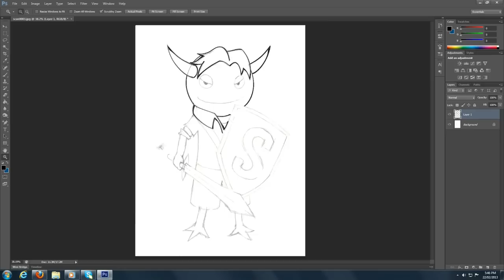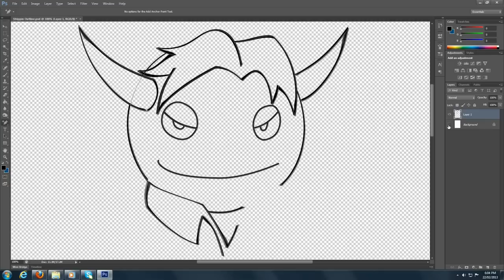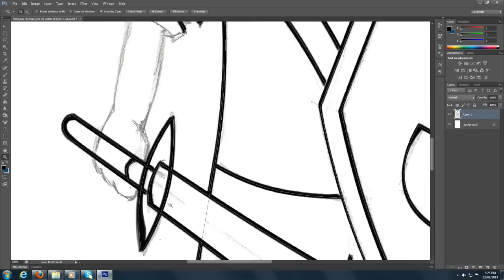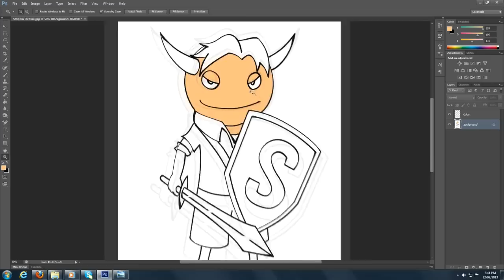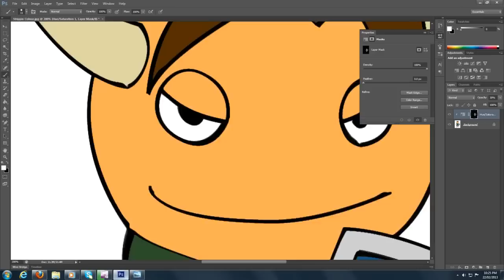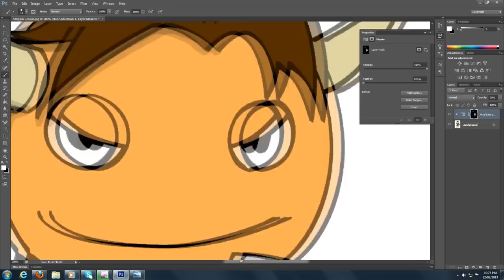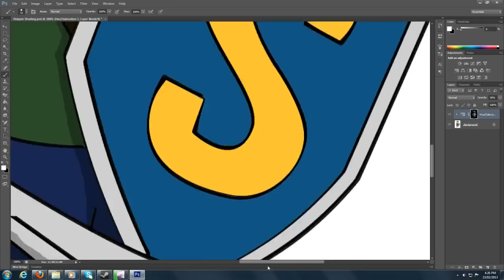'The Familiyogs' Speed Art (Yogscast + Ni No Kuni) - Strippin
Ni No Kuni was a brilliant getaway role-playing game that differed from what current video games are evolving into. Now watching Martyn's (aka InTheLittleWood) playthrough series of Ni No Kuni gave me the idea of creating him and the other Yogscast members taking on the form of the magical creatures in the game known as familiars. So I hope you all enjoy my speed art for each and every one of them! :D

- Devil May Care

- Sardonic Skeptics Death March
- Spy Suspense